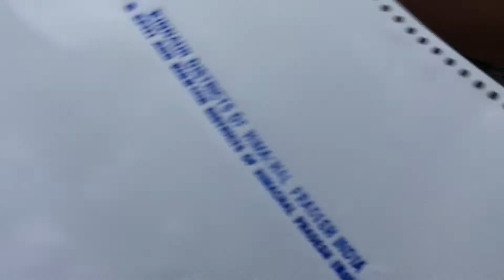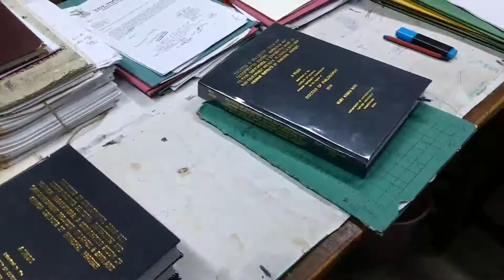Finally, PhD Submission Day is here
Submitting the PhD has been one of the best moment in my life. Just to make sure I make the most of it, I re-lived the particular moment twice. There was a major printing mistake (all blames on me). I missed a word in the title. Yeah, a silly thing, But it helped me record it twice, live the moment twice. Since i have submitted now, Alles Gut !